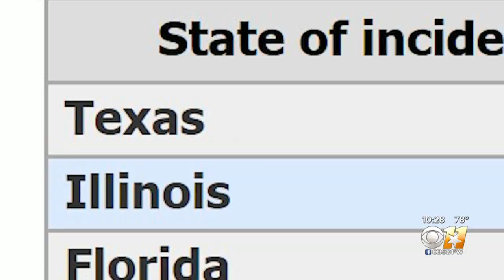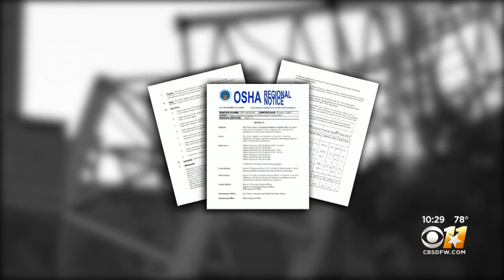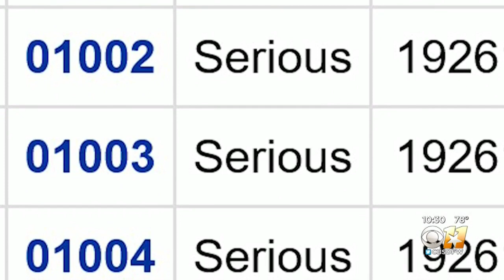I-Team: Sunday's Crane Accident Death 9th In North Texas Since 2012, First That Wasn't Worker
The CBS 11 I-Team learned this was the ninth death related to a crane accident in North Texas since 2012. Out of those nine deaths, Sunday's was the first of someone who wasn't working in a construction site at the time.